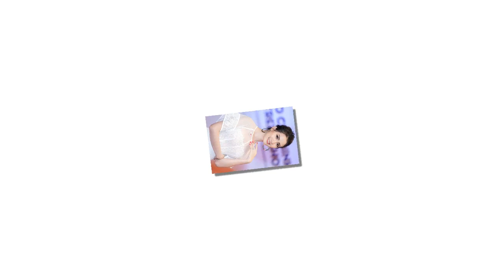Tiểu sử người mẫu PHAN THỊ MƠ - Cuộc đời và sự nghiệp Phan Thị Mơ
Thông tin Tiểu sử người mẫu Phan Thị Mơ

Phan Thị Mơ sinh năm 1990, là người đẹp quê ở Tiền Giang. Cô từng tham gia khá nhiều những cuộc thi nhan sắc cả trong và ngoài nước. Sở hữu một ngoại nhìn dễ dàng chiếm được cảm tình của người đối diện. Được đánh giá cao trong Hoa hậu Việt Nam 2012, Phan Thị Mơ mặc dù có phần trả lời ứng xử khá tốt nhưng cô dừng lại ở top 5 của cuộc thi.
Phan Thị Mơ sở hữu gương mặt sáng cùng chiều cao 1m72, cân nặng 48 kg với số đo ba vòng 80-62-87. Cô hứa hẹn sẽ là một đối thủ nặng ký tại cuộc thi Hoa hậu châu Á tại Mỹ 2011. Hiện tại, người đẹp đang là sinh viên năm cuối khoa Du lịch của trường Cao đẳng Văn hóa - Nghệ thuật và Du lịch Sài Gòn.